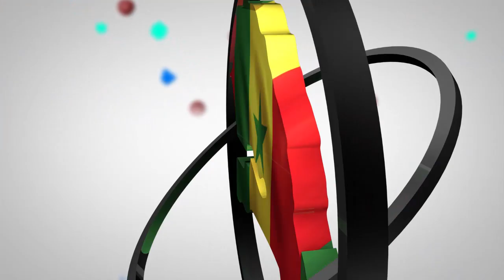Stratégie Nationale de la souveraineté alimentaire: "nous avons besoin d'augmenter de 70% nos